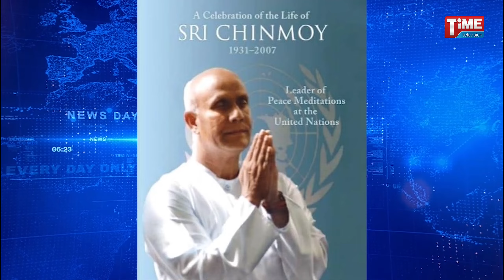সম্প্রতি নিউ ইয়র্কে অনুষ্ঠিত হয়েছে, শ্রী চিন্ময় পোয়েট্রি ফেস্টিভ্যাল ২০২২